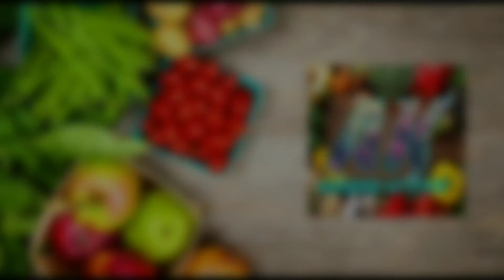Crispy rice flour "MURUKKU" || Tasty indian snack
hello everyone there is a mistake in this video..
instead of wheat flour there is rice flour used.